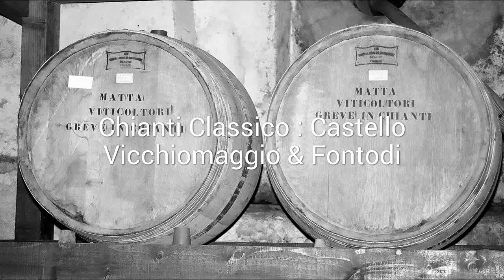Winery Visit - Chianti Classico, Toscana, Italia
It's been my dream to visit Chianti region in Italy.

Thanks to:
- Castello Vicchimaggio
- Fontodi